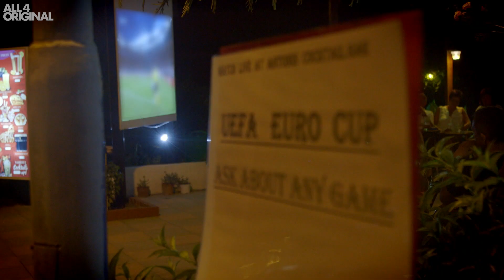Is He Too Much Of A Workaholic? | First Breaks: Couples Abroad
On their first holiday, can workaholic Vish learn to spend more time with partner Saira?

Sensimar Couples' hotels from Thomson presents First Breaks: Couples Abroad

Produced by Warner Bros. Television Production UK for Channel 4 Television